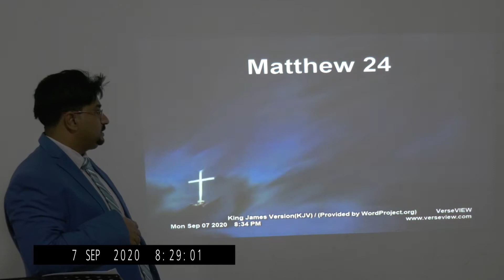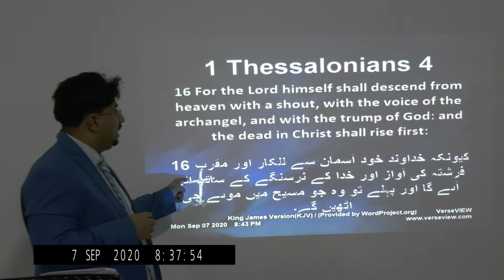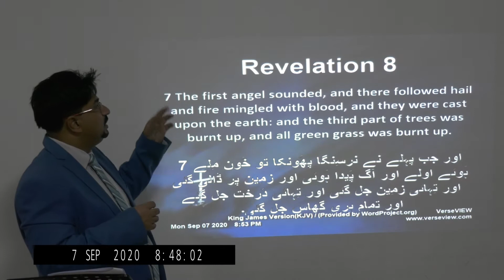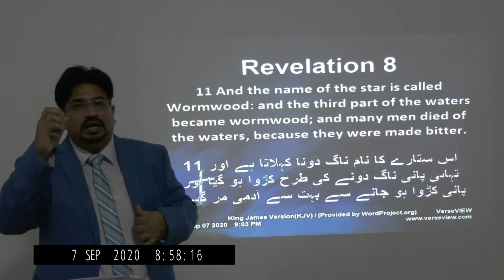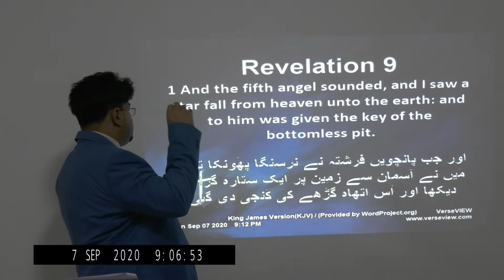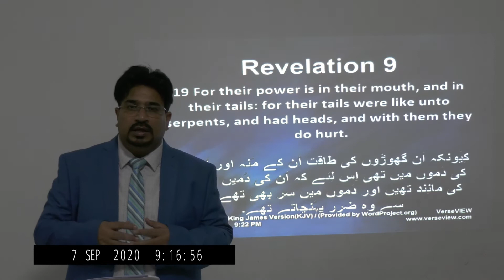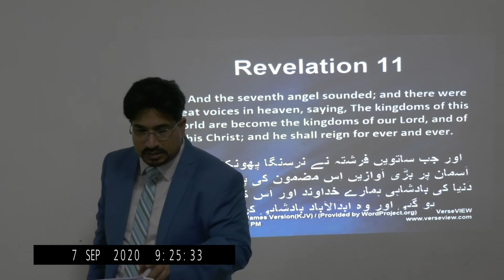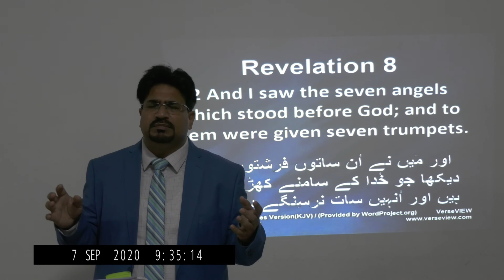END TIMES - Seven Trumpets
Speaker : Pr. Henry Nilam
Servants of God Apostolic Church
Dubai, UAE